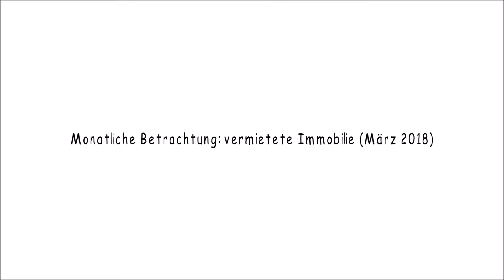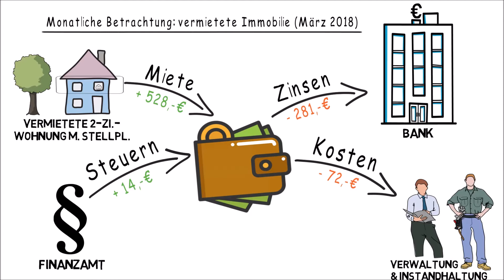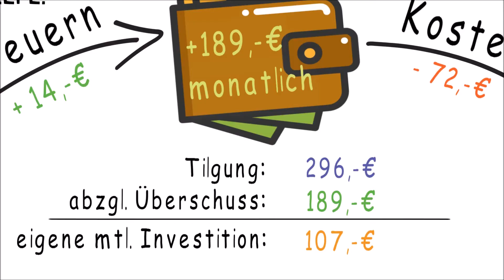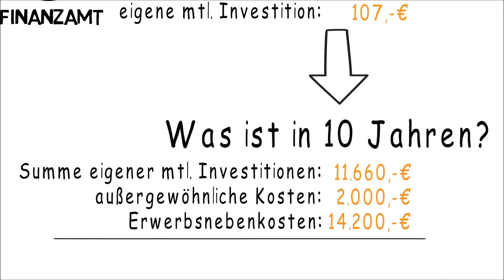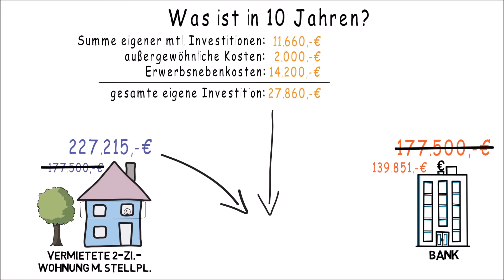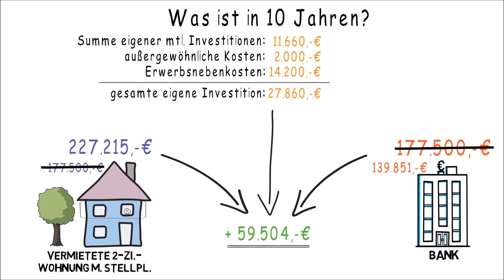So rechnet sich ein Immobilienkauf in Berlin 2018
• Wie rechnet sich der Kauf einer vermieteten Wohnung 2018?
• Lohnt sich der Einstieg angesichts der gestiegenen Immobilienpreise in Deutschland überhaupt noch?
• Hat man auch 2018 noch die Chance, mit 15.000 Eigenkapital zu finanzieren und mit dem ´Vermögensaufbau mit Immobilien´ zu beginnen?
• In diesem Video gibt es Antworten und ein konkretes aktuelles Zahlenbeispiel.

Im letzten Video ´Mit 15.000€ zum Immobilienmillionär in 8 Jahren´ habt ihr wieder einen Mandanten der ´AMS-Firmengruppe´ kennen gelernt, der darüber berichtet hat, wie er vor acht Jahren mit nur 15.000 Euro Eigenkapital die erste Wohnung bei uns gekauft hat und wie er – nicht zuletzt durch den ´AMS- Rundum-Service´ zum Immobilienmillionär geworden ist.
Unser Mandant hat im Interview offen über seine Gedanken, Erwartungen und Sorgen beim ersten Wohnungskauf gesprochen und welche Erfahrungen er seitdem mit der AMS-Firmengruppe gemacht hat.

„Damals hätte ich auch gekauft, aber heute sind die Bedingungen doch ganz anders.“ Das hören wir öfter. Aber diejenigen, die mit solchen Ausflüchten jetzt nicht ins Handeln kommen, hätten damals auch nicht gekauft.

Die Gedanken und Gefühle, die Ängste und Sorgen bei einem solchen Investment sind damals wie heute dieselben. Und es gehört nach wie vor Mut dazu, zu handeln und zu starten. Auch die ´Rundum-Betreuung´ der AMS-Firmengruppe  begleitet damals wie heute unsere Mandanten, damit die Investments so ablaufen, wie geplant und erfolgreich sind.

• „Ist heute die monatliche Belastung nicht viel höher als vor 8 Jahren?“
• „Ist heute nicht viel mehr Eigenkapital erforderlich?“

Auch das sind Fragen, die uns öfter gestellt werden. Deshalb präsentieren wir in diesem Video ein konkretes Zahlenbespiel aus einer Beratung in der letzten Woche (03-2018). Eine 2-Zi-Wohnung mit Tiefgaragen-Stellplatz in Berlin-Pankow, die wir in einigen Tagen mit unserem Mandanten besichtigen werden.

Das Ergebnis wird euch erstaunen und begeistern. Deshalb: unbedingt bis zum Ende anschauen. Der Vermögensunterschied zwischen einer Anlage in eine vermietete Immobilie in Berlin und einem Fonds- oder ETF-Sparplan ist nach 10 Jahren gewaltig. Am besten ist natürlich, beides zu tun.

Also: Ausreden zählen nicht. Unsere Mandanten der letzten 15 Jahre, die heute erhebliche Vermögenszuwächse mit ihren AMS-Immobilien haben, hätten bei Kauf auch viele Ausreden haben können. Und haben trotzdem losgelegt. Andere Interessenten, die wir auch beraten haben, nicht und bereuen das heute.

Wenn ihr wirklich Vermögen mit Immobilien aufbauen wollt, möchten wir euch Mut machen, zu starten und den nächsten Schritt nicht aufzuschieben.
Ebenso, wenn ihr Fragen zum Video oder zur Berechnung habt.